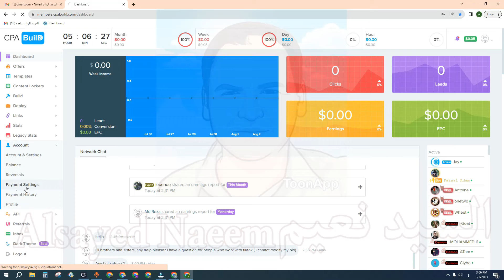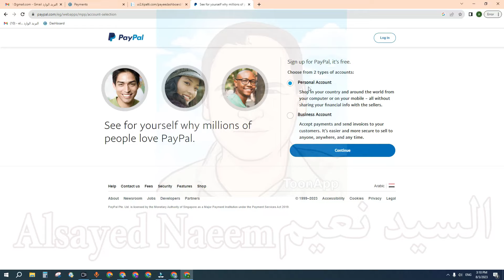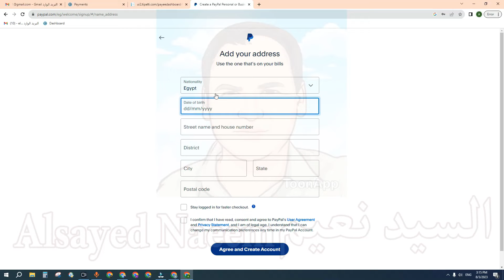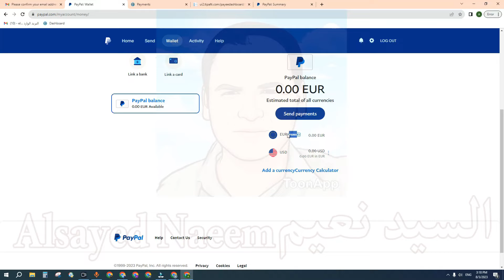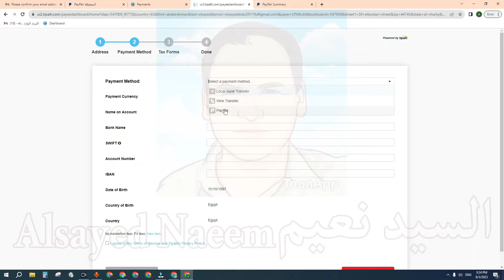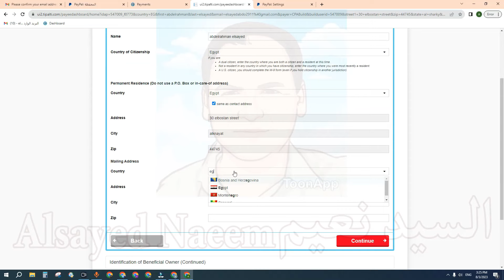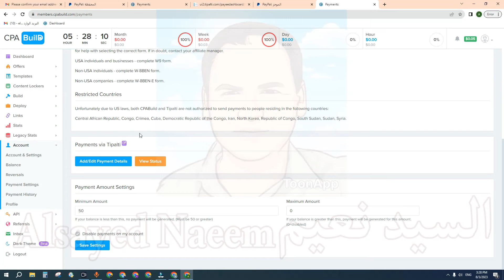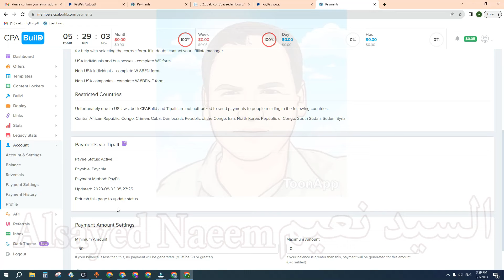طريقة عمل حساب باى بال وربطه ب cpabuild } How to create a PayPal account and link it to cpabuild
جروب الفيس بوك :
لدعم القناة لقديم الافضل دائما